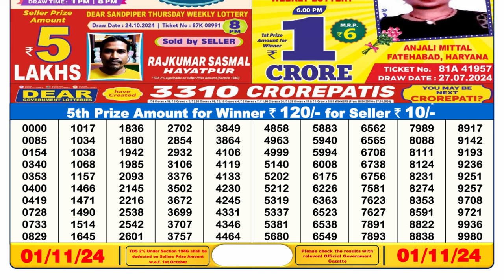🔴Lottery Sambad Live 06:00pm 01/11/24 Day Sikkim State Dear Lottery Result Pdf Download